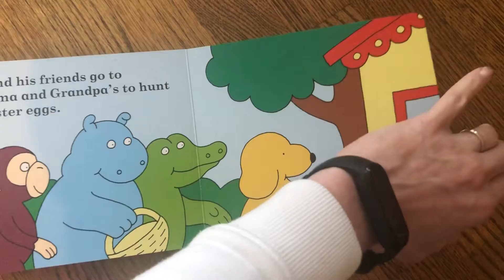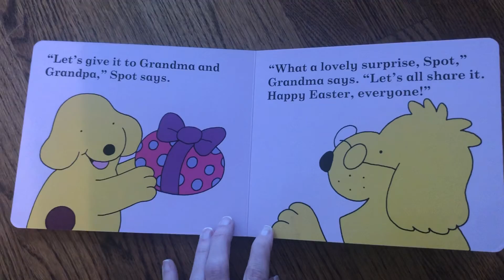Spot’s Easter Surprise